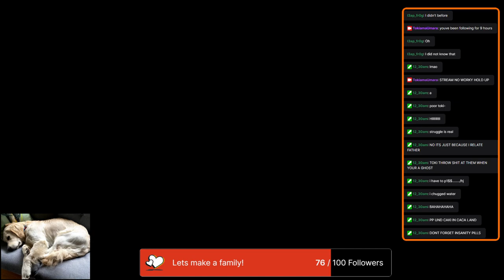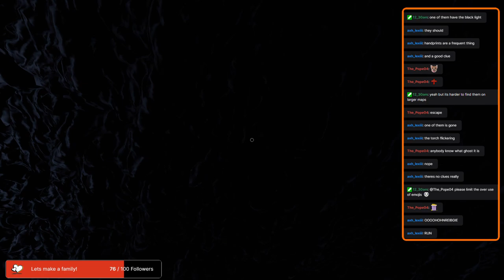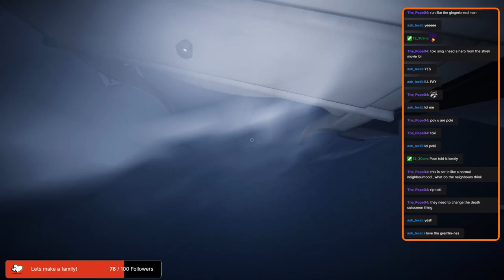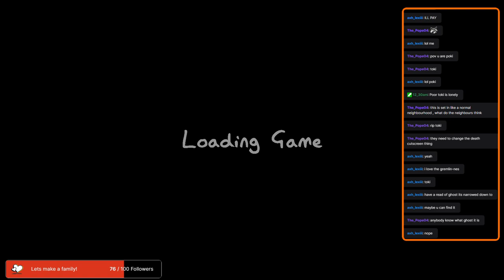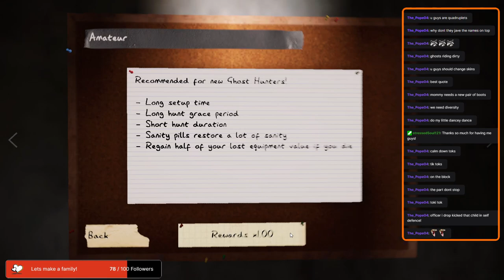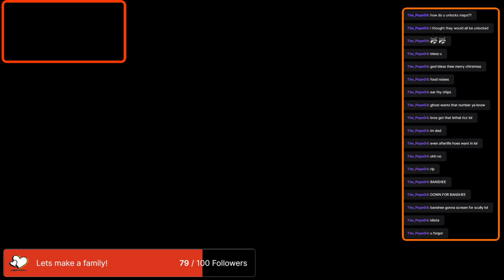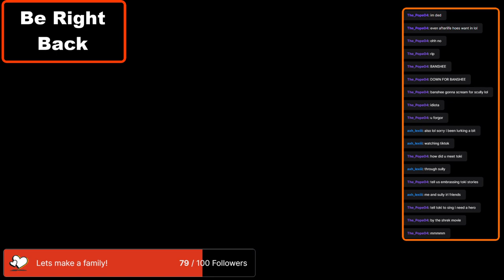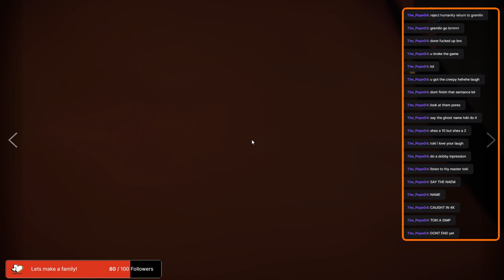LIVE: Spoopy ghosts with friends!